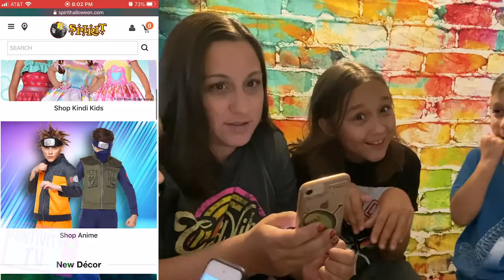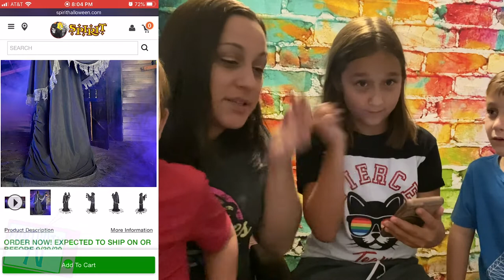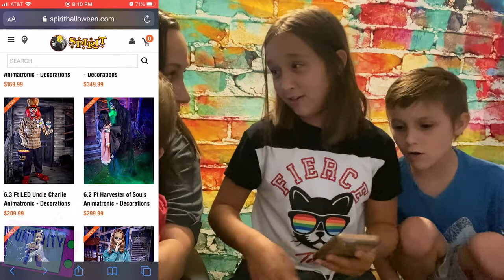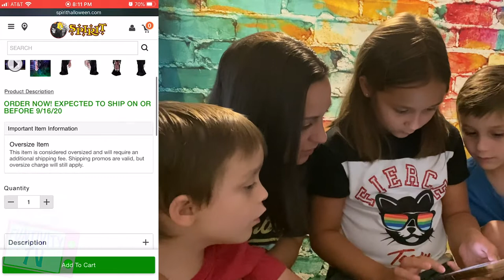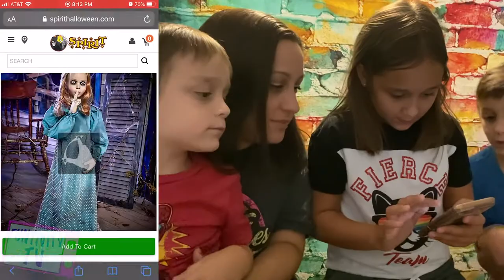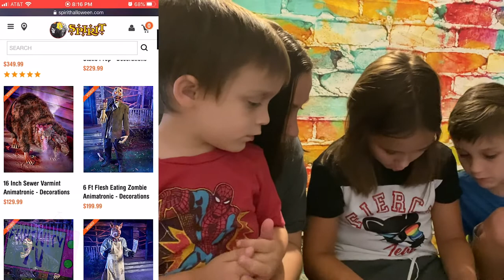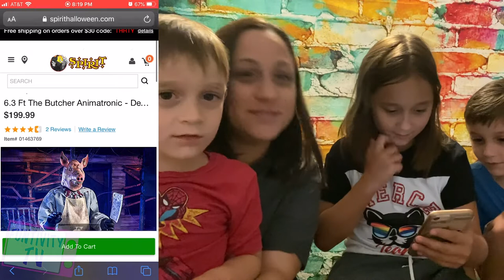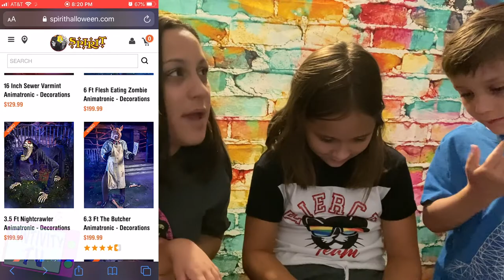Reacting to 2020 Spirit Halloween Animatronics!!!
We react to the brand new 2020 Animatronics at Spirit Halloween! Our local Spirit Halloween is opening on August 8th and our favorite part is always seeing the brand new scary animatronics that they come out with every year. We wanted to take a look at these new animatronics before we visit Spirit Halloween, in person, on Saturday! Which new 2020 animatronic is your favorite?!

Funtivity TV is a family of five that love making fun, crazy and silly videos!